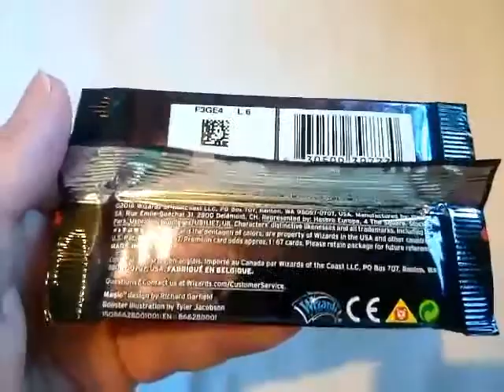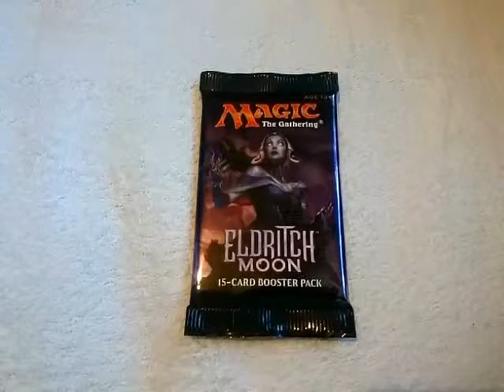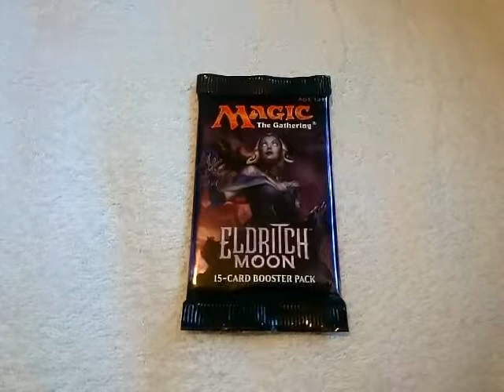Magic The Gathering MTG Eldritch Moon Booster Pack Sealed Pack View 12.03.17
Magic The Gathering MTG Eldritch Moon Booster Pack Sealed Pack View. This sealed booster pack is not opened in this video. 12.03.17